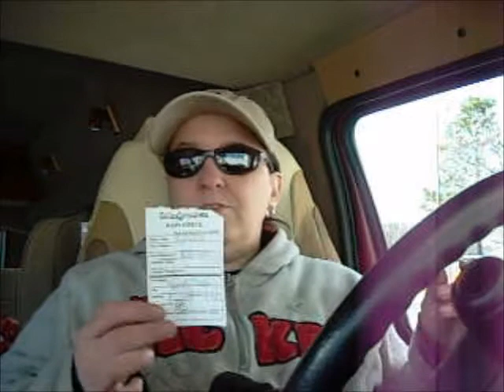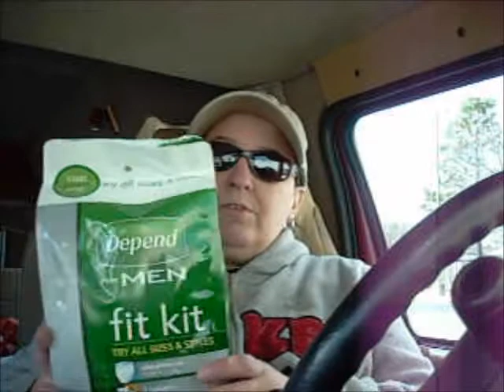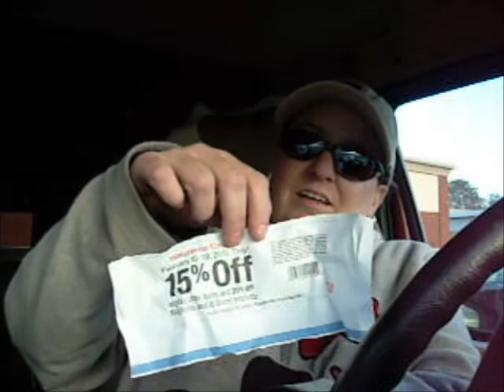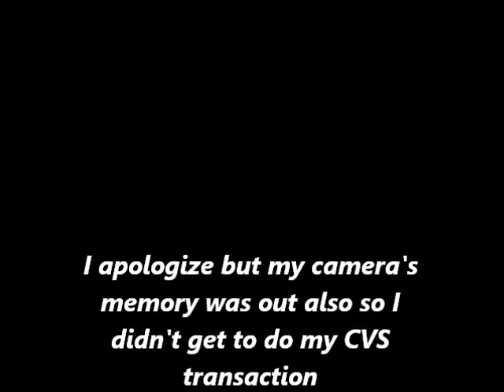Coupon Shopping At Walgreens - DEPEND Money Maker!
This is a video of my trip to Walgreens on Tues. Feb. 18, 2012. I tell you about the Depend MM I found a while back. I will post my transactions later. I left the receipt in the van.